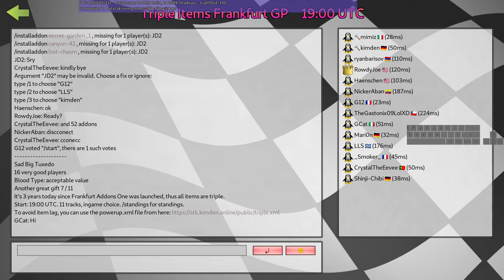SuperTuxKart but all powerups are triple #3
celebrating 3 years of the Frankfurt servers